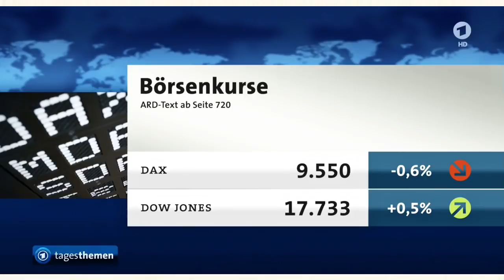Dagmar Berghoff in den Tagesthemen Kurz Comeback einer FernsehLegende 16.6.2016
Vor 40 Jahren las zum ersten Mal eine Frau die Nachrichten der tagesschau. Zum Jubiläum ist Dagmar Berghoff noch einmal ins Studio zurückgekehrt. Ihr Fazit: .

60 Jahre wird die Tagesschau alt - 23 davon war Dagmar Berghoff Sprecherin der Sendung. Als sie 1976 begann, war sie die einzige Frau im Team.